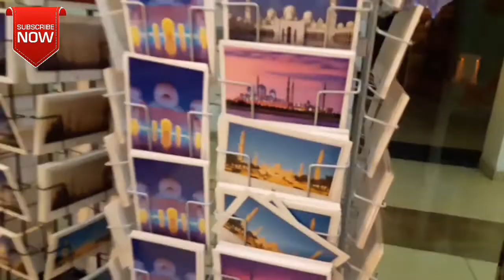Sheikh Zayed Mosque in Abu Dhabi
Yeh mera Sheikh Zayed ka dusra vlogs hai
May YouTube :
  Hello dosto Mera name zubair mansoori hi Hur Mai app  logo ko mera new YouTube channel banya  hou ye channel ka name hi Z A M VlOGS hi Mai Abu Dhabi me rahe ta hu Jo ke UAE me hi mai channel ke anndar aap ko UAE visit karana chata hu
Aaj ye Mera 1 video hi jesme haam aap ko
batay ge shake Zayed grandma masjid ye masjid Abu Dhabi city me hi Hur ye mashid bhut khubsurat
Hi ese banane me 1996 se 2007 Tak kaam Chala
30 acar pe banay gaye hi 3000 se zada logo ne kaam key hi Hur 38 company ne mil kar tameer Kay hi ese ke aandar 41,000 see zada log 1 time me namaz pad sakte hi masjed ke aandar dunya ka sub see. Bada Jhumar hi Hur sub see Bada kaleen hi Jo ke 5,700 sc. Feet hi hua wazan 47ton ha ye Eraan se laya  hi
Hur masjed ke engineer